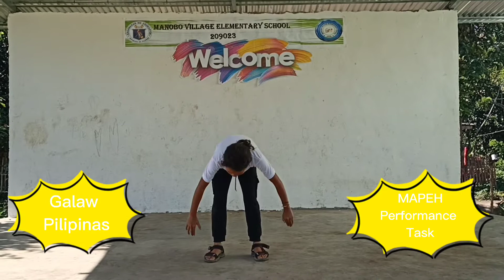Galaw Pilipinas performance task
performed by Paula Ulan, a grade 5 pupil of Manobo Village Elementary School